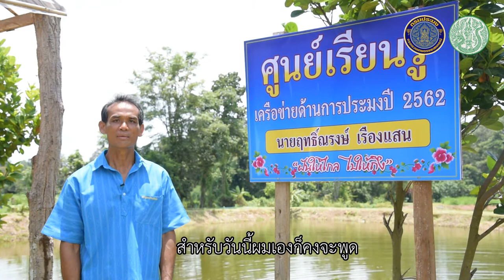“เกษตรผสมผสานสู่ความยั่งยืน” ศพก. เครือข่ายด้านการประมง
“เกษตรผสมผสานสู่ความยั่งยืน”
สื่อวีดิทัศน์เผยแพร่ความสำเร็จ เกษตรกรต้นแบบศูนย์เรียนรู้การเพิ่มประสิทธิภาพการผลิตสินค้าเกษตรด้านการประมง เครือข่ายด้านการประมง ของนายฤทธิ์ณรงษ์ เรืองแสน บ้านแข็งขยัน ตำบลโนนสวาง อำเภอกุดข้าวปุ้น จังหวัดอุบลราชธานี “ด้วยความใฝ่ฝันที่อยากประกอบอาชีพด้านการประมง ด้วยความใฝ่รู้ มุ่งมั่น และตั้งใจ จนประสบความสำเร็จสามารถส่งต่อโอกาส และความรู้ที่ตนเองมีให้แก่คนในชุมชน โรงเรียน ร่วมถึงเกษตรกรท่านอื่น ๆ และหน่วยงานต่าง ๆ ที่เข้ามา ศึกษาดูงานเพื่อนำไปประยุกต์ปรับใช้ในพื้นที่ของตนเอง”